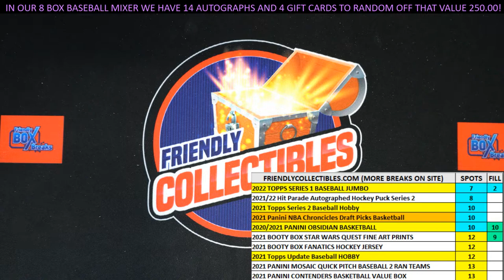FILL for 2 2 TEAMS SPOTS 2022 Topps Series 1 Baseball JUMBO FILL ID 22TOPPSJUMB471